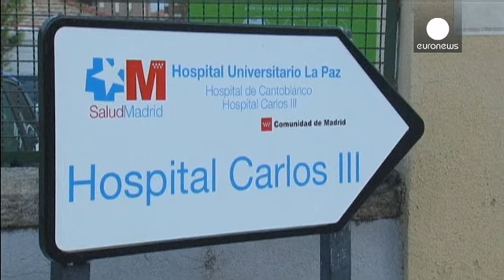Espanha: enfermeira infetada com Ébola já está consciente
O hospital de Madrid onde está a ser tratada a enfermeira espanhola contagiada com ébola "não foi concebido para cobrir este tipo de emergências". A avaliação é feita pelos especialistas do Centro Europeu de Prevenção e Controlo de Doenças. Os peritos acrescentaram, no entanto, que "a proteção dos profissionais é adequada" e a sua atuação "é correta e ajustada aos protocolos estabelecidos".

Teresa Romero Ramos é a primeira contagiada com o vírus fora do continente africano. Fontes sanitárias di…